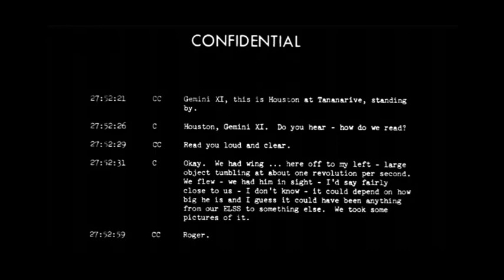Willease's Space Anomalies: Gemini XI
On September 13, 1966 during their sixteenth revolution, the Gemini 11
astronauts, Charles "Pete" Conrad and Richard Gordon, Jr., sighted an object
which they could not identify. It traveled close enough for them to have an
impression of size (more than just a point).
The next day, NORAD claimed that the object was the "Proton 3 satellite and/or its booster" at a distance of 450 km from the astronauts...yeah right!

Original images used:
S66-54660